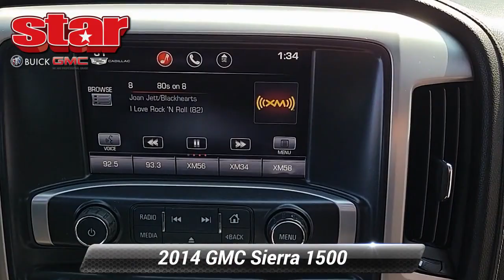Used 2014 GMC Sierra 1500 SLE, Quakertown, PA 2078A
480 N. West End Blvd